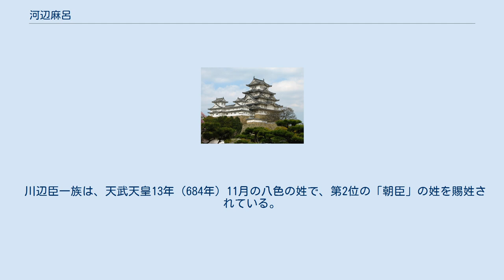河辺麻呂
河辺 麻呂（かわべ の まろ）は、飛鳥時代の豪族。
姓は臣。
冠位は小錦下。
 河辺氏（川辺氏）は、『新撰姓氏録』右京皇別上によると、蘇我氏と先祖を等しくする氏族で、その名前は河内国石川郡河野辺（現在の大阪府南河内郡千早赤阪村）によるものである。
同族に、『日本書紀』巻第十九の欽明天皇23年7月条（562年）に名前のあがっている河辺臣瓊缶（かわべ の おみ にえ）、巻第二十二の推古天皇31年是歳条（623年）で征新羅副将軍の1人とされた河辺臣禰受（かわべ の おみ ねず）、巻第二十七にある白村江の戦いで百済救援軍の将軍になった河辺百枝などが存在する。
主として対外関係の方面で活躍した一族である。
 麻呂の名前が出てくるのは、以下の二箇所のみである。
『書紀』巻第二十五にある白雉5年（654年）の条の 二月（きさらぎ）に、大唐（もろこし）に遣す押使（すべつかひ）大錦上（だいきむじゃう）高向史玄理（たかむく の ふびと ぐゑんり（中略）、大使（おほつかひ）小錦下（せうきむげ）河辺臣麻呂（かはへ の おみ まろ）、副使（そひつかひ）大山下（だいせんげ）薬師（くすし）恵日（ゑにち）、判官（まつりごとひと）大乙上（だいおつじゃう）書直麻呂（ふみ の あたひ まろ）（中略）、二船（ふたつふね）に分（わか）れ乗（の）らしむ。
 そして、一行は新羅道(北路）経由で河南路莱州に到着し、長安に至って天子（みかど、ここでは3代目皇帝・高宗）に謁見した。
その折に、東宮監門郭丈拳（かくじょうきょ）の問いに従って、彼らは日本の地理と国が誕生した時の神の名前について解答した。
 ここで、高向玄理（たかむこ の くろまろ）の遣唐使における地位が「押使」となっているが、これは使者の身分が高い場合に用いる用語で、大使より身分は上である。
しかし、この後、玄理は大唐の地でなくなってしまう。
 なお、この時のことは『旧唐書』には、永徽5年12月に、倭国が瑪瑙（めのう）を献上したというふうに載せられている。
 その後、『書紀』巻第二十六には、 八月（はつき）の戊戌（つちのえいぬ）の朔（ついたちのひ）に河辺臣麻呂（かはへ の おみ まろ）等（ら）、大唐（もろこし）より還（かへ）る。
 とあり、計1年半の留学を終えて帰国した。
彼らより先に、白雉4年（653年）に遣使された高田根麻呂の遣唐船は薩摩国と竹嶋の間で難破して、120人中生存者が僅か5名という有様であったので、かなり運が良かったことが分かり、そのような危険な状態の中で、連続して渡海していった当時の朝廷の官人や貴族は賞賛に値すべきもので、新しい国家を形成する熱気に満ち溢れていたと、直木孝次郎は述べている。
 以上が河辺麻呂についての記録のすべてである。
 川辺臣一族は、天武天皇13年（684年）11月の八色の姓で、第2位の「朝臣」の姓を賜姓されている。